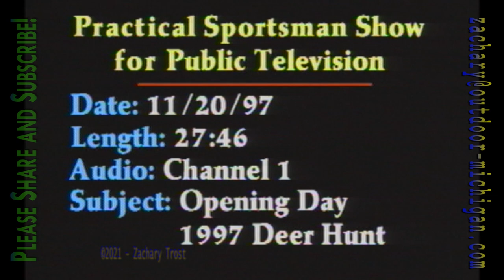Michigan Deer Opener 1997 State land near Cadillac MI - A look at camp setup - 1997 -11-20 FTPS